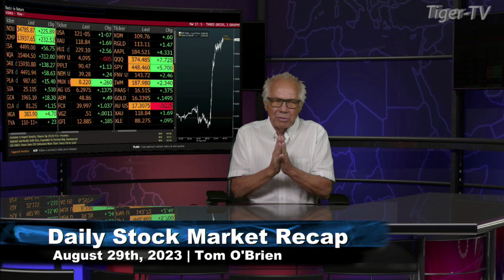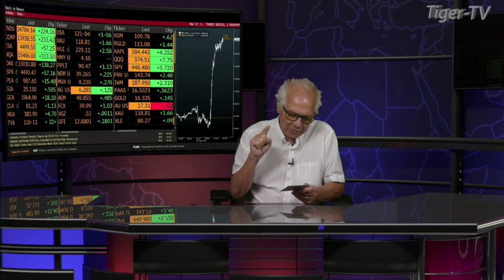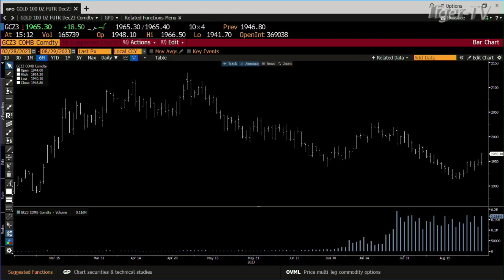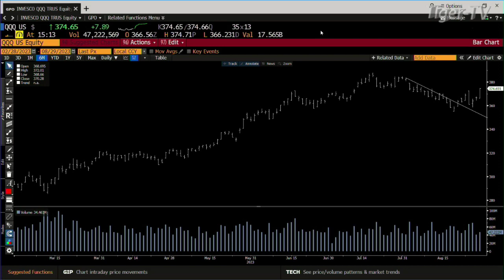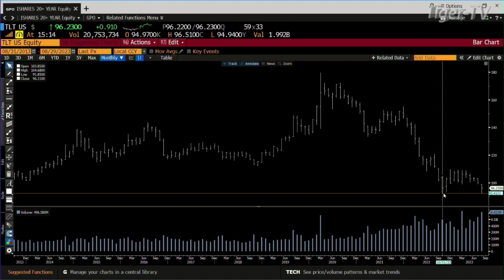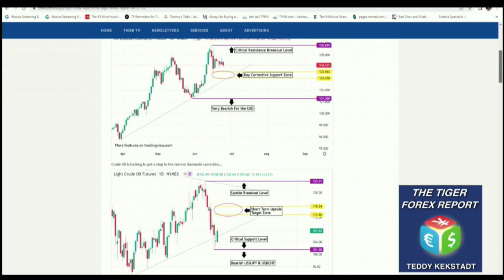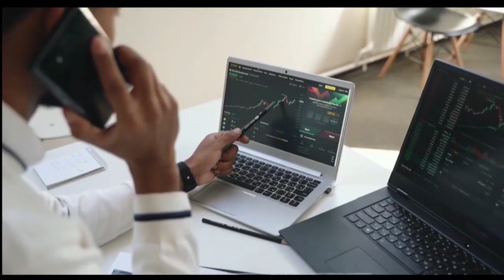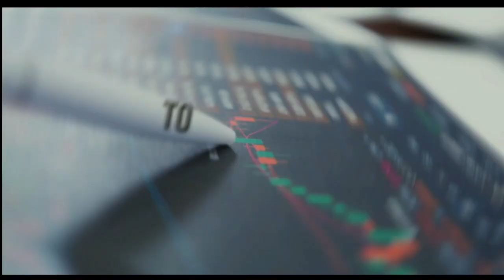August 29th, Daily Market Recap - 2023